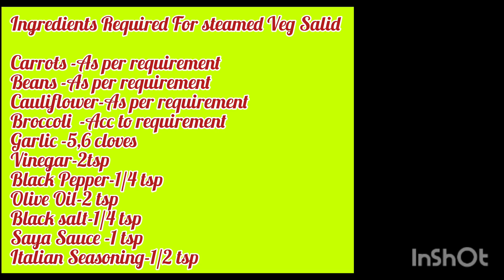Steamed Vegetables Salad|वजन को कम करने के लिए इस टेस्टी हेल्थी सलाद को अपनी diet में शामिल कीजिए।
इस हेल्थी टेस्टी सलाद के साथ आपका weight loss journey और भी आसान हो जाएगा।